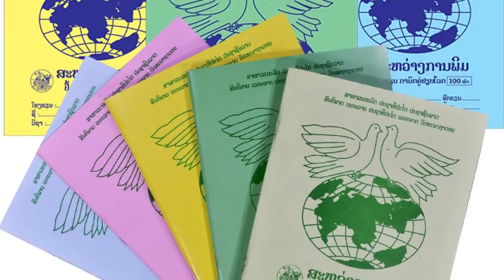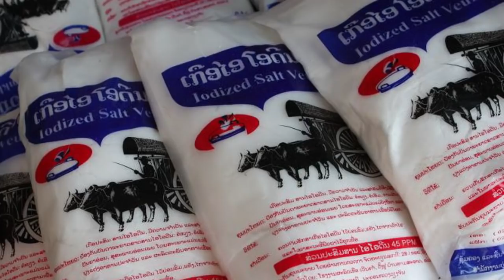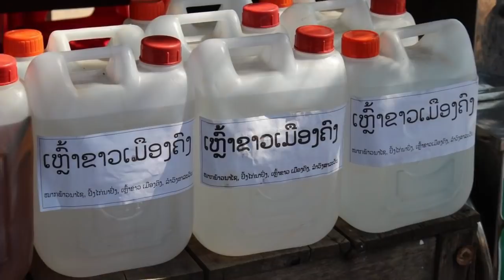สินค้าลาว มีอะไรบ้าง...?ที่คนลาวนิยมใช้กัน